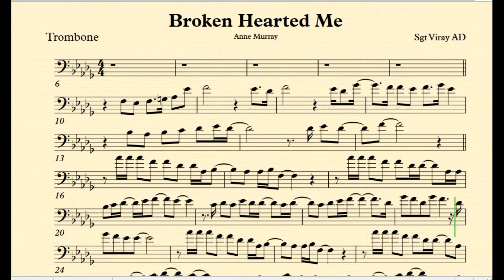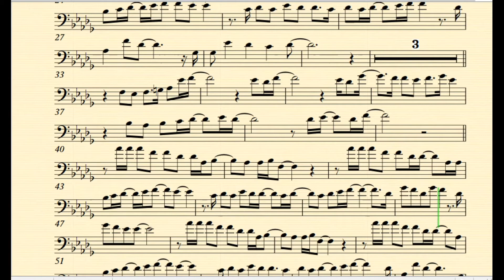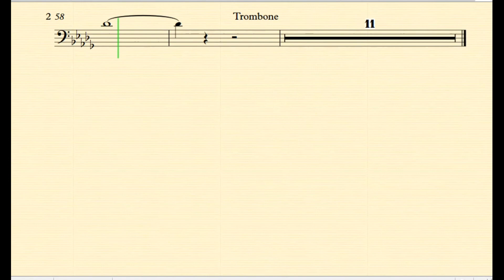Broken Hearted Me By Anne Murray Trombone Play Along Music Sheet Backi Track